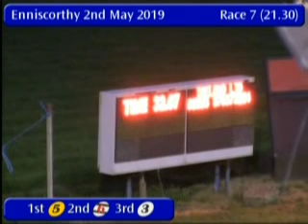IGB - The Raise Money for your Club or Charity Stakes 02/05/2019 Race 7 - Enniscorthy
Race: The Raise Money for your Club or Charity Stakes
Track Name: Enniscorthy
Date: 02/05/2019
Hour: 21:30

Results

1st    5     ON THE TOOLS        6/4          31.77
2nd    6     GOQUICKSAYSMICK     3/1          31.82
3rd    3     RATHSILLA ALLI      3/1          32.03
4th    4     HARRIESTOWN STAR    3/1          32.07
5th    1     SUZIES DAISY        5/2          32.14
6th    2     CLOUD CHASER        4/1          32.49

|ECY_2019_05_02_07